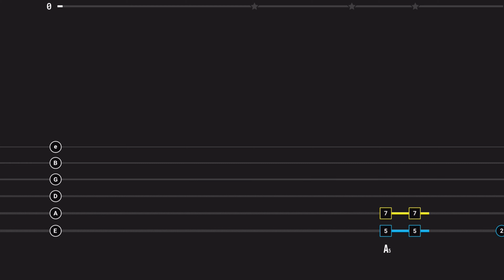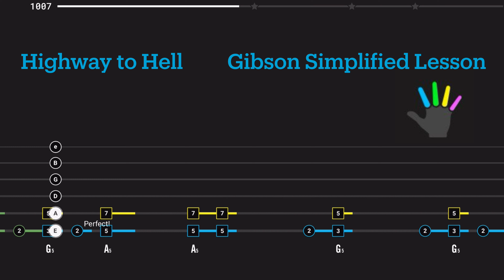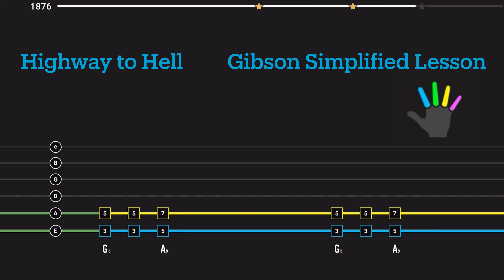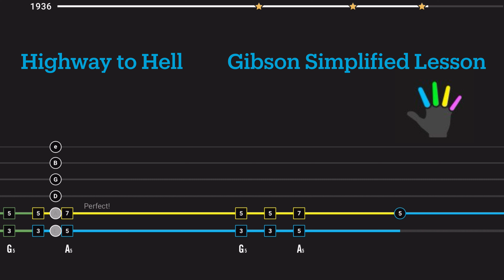AC/DC - Highway to Hell - Guitar - Power chords - Skill Test Results - Gibson App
Song Highway to Hell
Artist AC/DC
Simplified arrangement
For learning guitar
I💙Gibson App
I’m playing
Power Chords

My guitar is connected
With IRig HD 2 device
To IPad Pro
And sent to large monitor
Use wired headphones
Via IOS usb expander

Song is part of
Power Chords Course

App is excellent
Preparing you
For jamming
To a backing track

Finger placement
Colors are
Extremely helpful

Gibson app available
Phone or tablet
IOS or Android
Windows not available
Pitch and rhythm detection
Built in tuner and digital amp

Wired headphones
Are essential
Blue tooth has delay

App has custom arrangements
All skill levels
Courses in perfect chunks

Doesn’t overwhelm memory
Like some other apps do

Has Guitar amp effects

Looping reduced speed

Excellent pitch detection

Motivating Score feedback

Weekly community challenges
Subscription based
Only guitar
No bass, no piano lessons

Copyright
Owner allowed on YT
YouTube will
Compensate owner